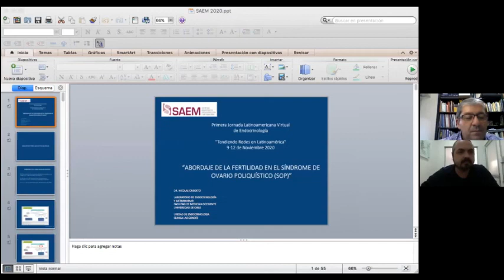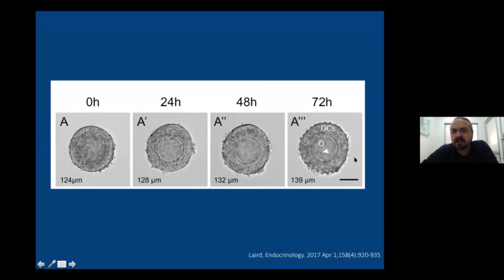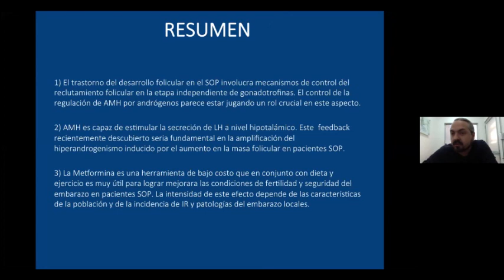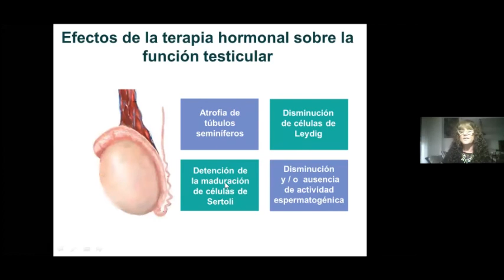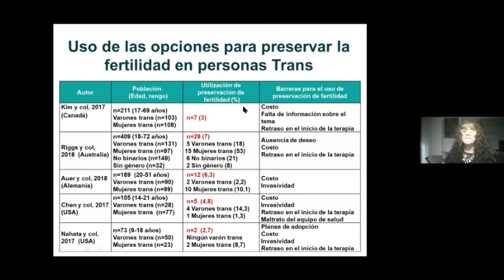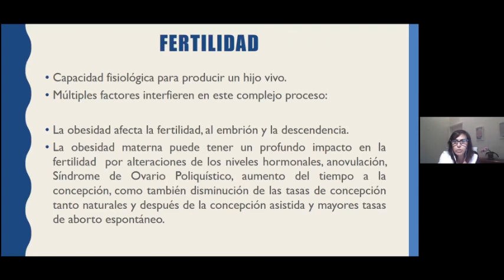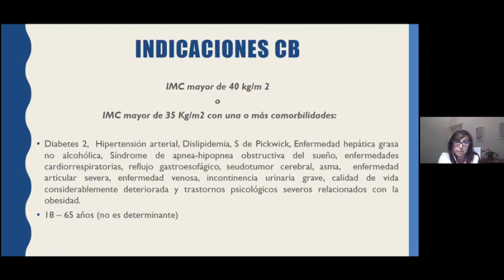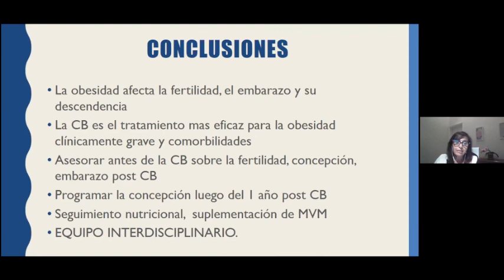DIA 3. I Jornadas Latinoamericanas virtuales de Endocrinología.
I Jornadas Latinoamericanas virtuales de Endocrinología

SAEM | Sociedad Argentina de Sociedades de Endocrinología y Metabolismo